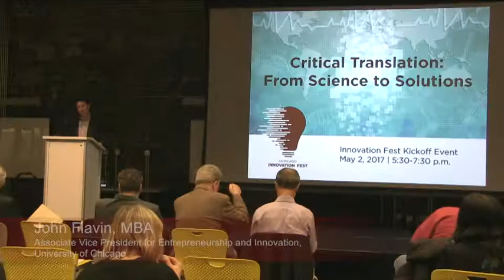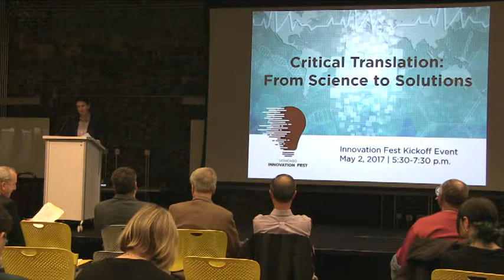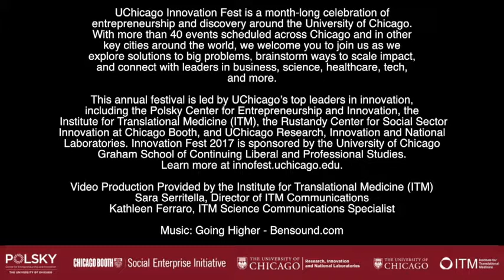UChicago Innovation Fest: John Flavin, Critical Translation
About UChicago Innovation Fest:

UChicago Innovation Fest is a month-long celebration of entrepreneurship and discovery around the University of Chicago. With more than 40 events scheduled across Chicago and in other key cities around the world, we welcome you to join us as we explore solutions to big problems, brainstorm ways to scale impact, and connect with leaders in business, science, healthcare, tech, and more.

This annual festival is led by UChicago’s top leaders in innovation,
including the Polsky Center for Entrepreneurship and Innovation, the Institute for Translational Medicine (ITM), the Rustandy Center for Social Sector Innovation at Chicago Booth, and UChicago Research, Innovation and National Laboratories.